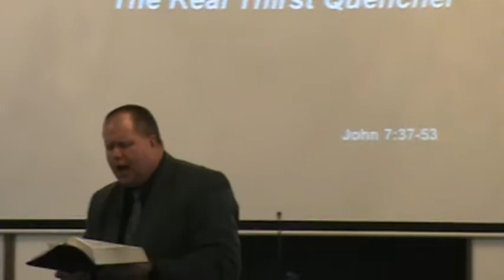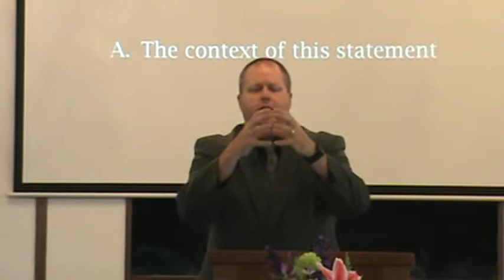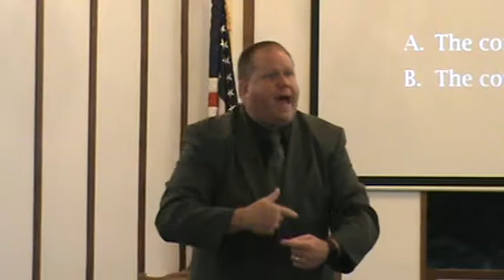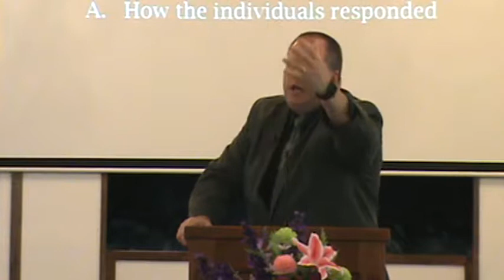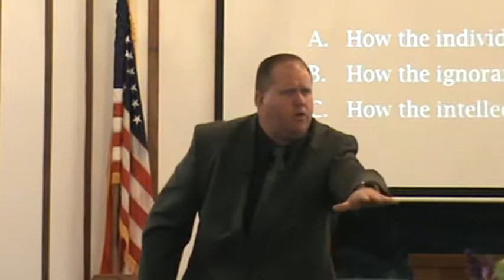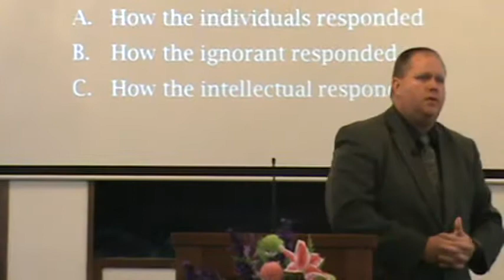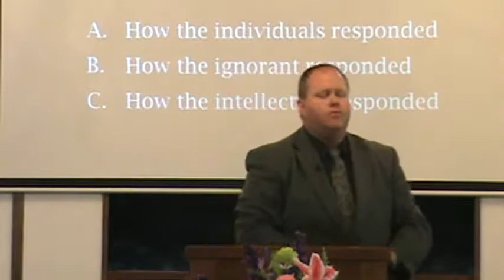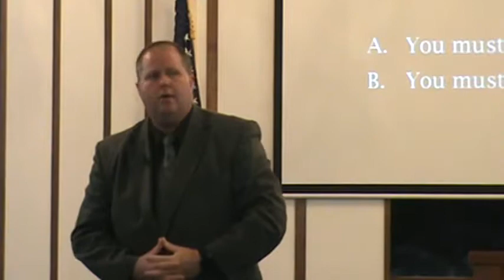Part 22, John 7:37-53, "The Real Thirst-Quencher"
Jesus is the Living Water